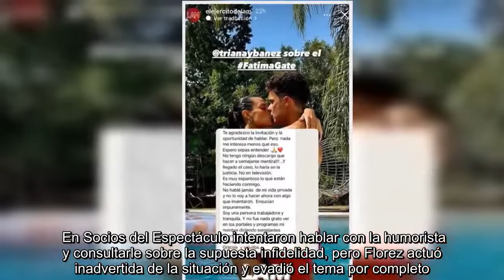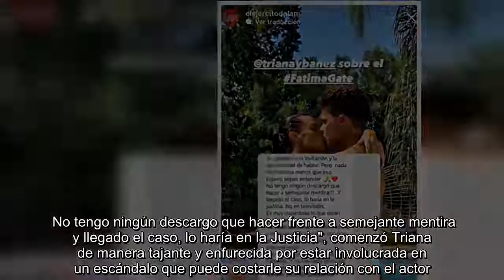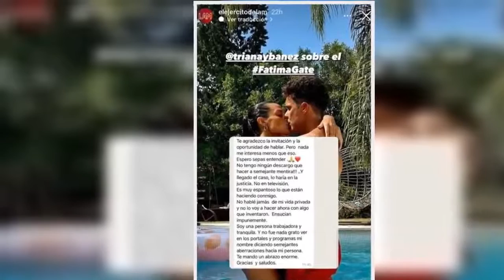La novia de Mariano Martínez, habló sobre el escándalo de Fátima Florez y Noberto Marcos: "Si hago u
La novia de Mariano Martínez, habló sobre el escándalo de Fátima Florez y Noberto Marcos: "Si hago un descargo, será en la justicia".